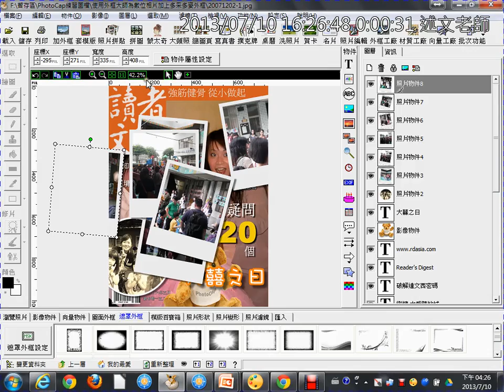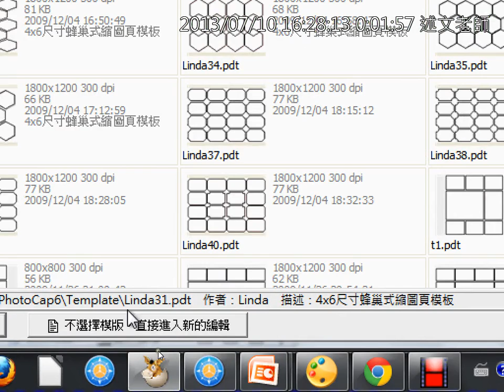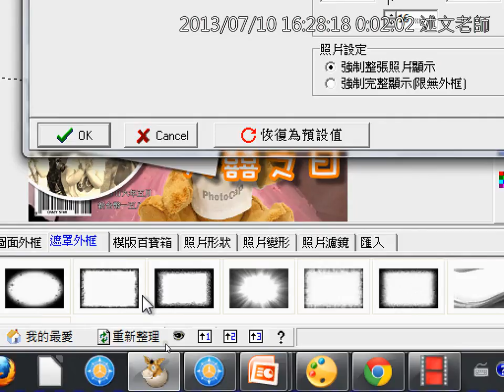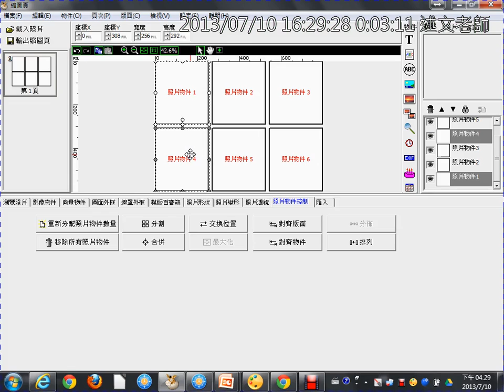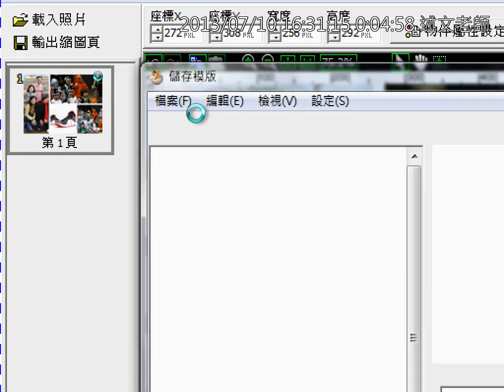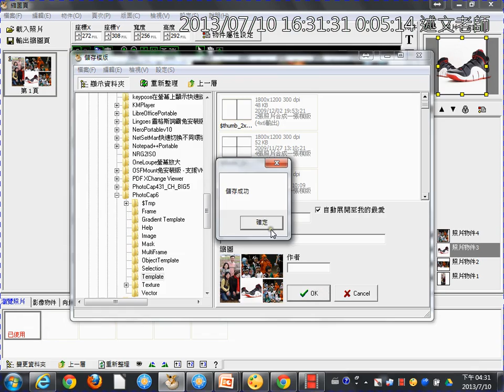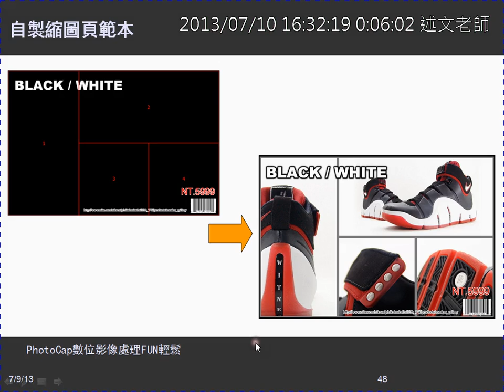13自製縮圖頁範本